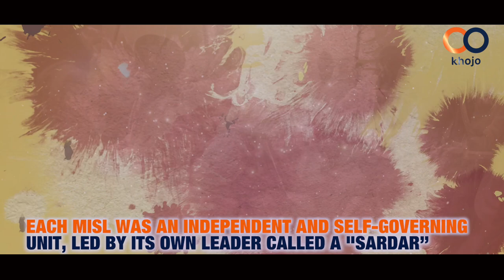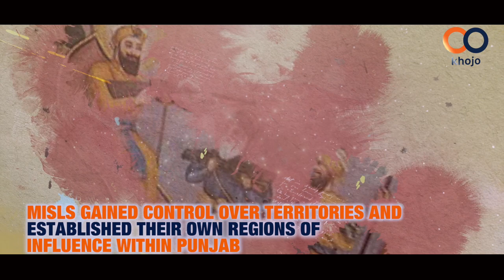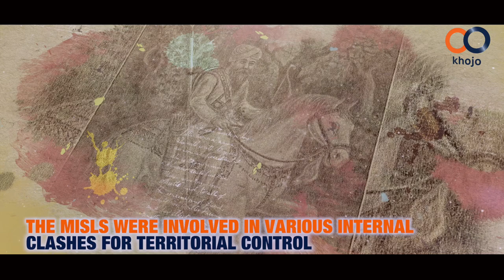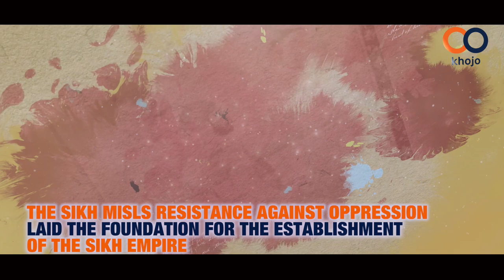Sikh Misls Control Over Punjab | Lahore Under Sikhs | Punjab Before Maharaja Ranjit Singh Ep14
Maharaja Ranjit Singh – Episode 14
1. Misls Control over Territories and Regions of Punjab
2. Lahore After Ahmad Shah Abdali
3. Internal Clashes for Territorial Control
4. Transition to Sikh Empire
Each episode will focus on the life and times of Maharaja Ranjit Singh, who was the founder of the Sikh Empire in Punjab. The series explores his military campaigns, his economic and educational policies, his relationships with his wives and family members, as well as the political and social landscape of Punjab during the 19th century.
But we will start from the ancient history of Punjab; discuss Punjab before Maharaja Ranjit Singh, highlighting the dynasties, empires and the Muslim invaders during that period. Punjab before Maharaja Ranjit Singh was a region with a long and rich history, having been inhabited by various civilizations over the centuries. The region was known for its fertile land and strategic location, which made it a center of trade and commerce. One of the earliest civilizations to settle in the Punjab region was the Harappans, who built a sophisticated urban culture in the Indus Valley around 2600 BCE.
The region also saw the rise and fall of various empires, including the Mauryan Empire, the Gupta Empire, and the Mughal Empire. In the early medieval period, the Punjab region was ruled by various dynasties, including the Rajputs, the Ghaznavids, and the Ghurids. The region also saw the rise of the Sikh religion in the 15th century, which was founded by Guru Nanak and later led by nine successive Gurus. By the 18th century, the Punjab region had become fragmented and was ruled by various small kingdoms and principalities. It was during this time that Maharaja Ranjit Singh emerged as a powerful ruler and united the region under his leadership, establishing the Sikh Empire in 1799.
$ For Support Please Write Me Email & Send It To Here
📲 Do share it and like it.
💬 Your comments are valuable. So, feel free to write your opinion in the comment box.